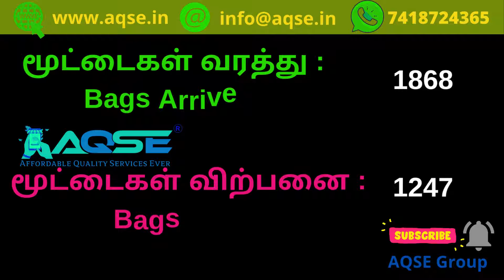மஞ்சள்விலைசரிவு | Turmeric Price Are Down | Turmeric Wholesale | हल्दी का मंडी भाव आज का 31 मार्च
ஒரு கிலோ மஞ்சள் விலை | வியாபாரம் செய்ய குறைந்த விலையில் மஞ்சள் வாங்கிட  | மஞ்சள் தூள் அரைக்க மஞ்சள் கொள்முதல் | हल्दी का मंडी भाव आज का 30 मार्च 2023

ஈரோடு மாவட்டம் பெருந்துறை ஒழுங்குமுறை விற்பனை கூடத்தில் 1247 மூட்டைகள் மஞ்சள் விற்பனை
பெருந்துறை ஒழுங்குமுறை விற்பனை கூடத்தில் 31/03/2023 நடந்த மஞ்சள் ஏலம்
ஈரோடு மஞ்சள் ஏலம்
Turmeric Auction at Perundurai Regulated Market on 31/03/2023
வியாபாரத்திற்கு மஞ்சள் வாங்க சிறந்த இடம்
Erode District Turmeric Market Update

Turmeric Price Report for 31/03/2023
31 மார்ச் 2023 மஞ்சள் விலை
சுபகிருது பங்குனி 17 மஞ்சள் விலை
March 2023 Turmeric Price
மார்ச் 2023 மாத மஞ்சள் விலை
மார்ச் 2023 மாசம் மஞ்சள் விலை
சுபகிருது வருடம் பங்குனி மாத மஞ்சள் விலை
பங்குனி பட்டம் மஞ்சள் விலை

மஞ்சள் இன்றைய விலை@AQSEGroup
Turmeric Market Details@AQSEGroup

AQSE Group
Onida Smart TV Available at Wholesale Price